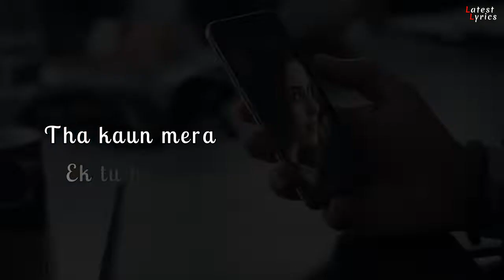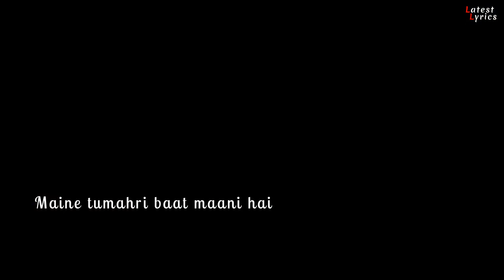Chale aana Lyrical video Armaan Malik Amaal Malik Latest Lyrics 1